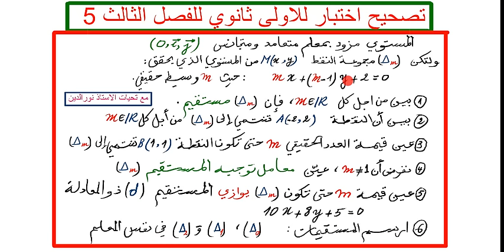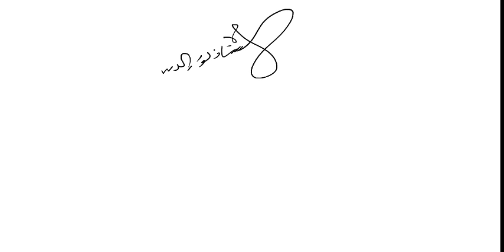اختبار الفصل الاخير في الرياضيات للسنة الاولى ثانوي رقم 5